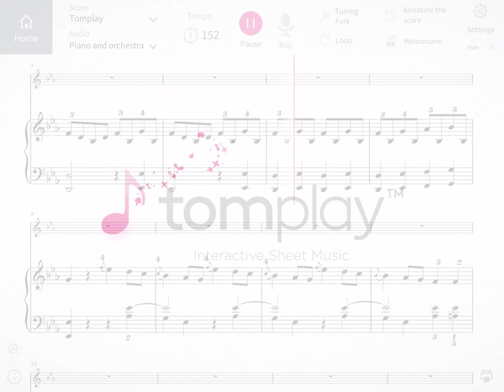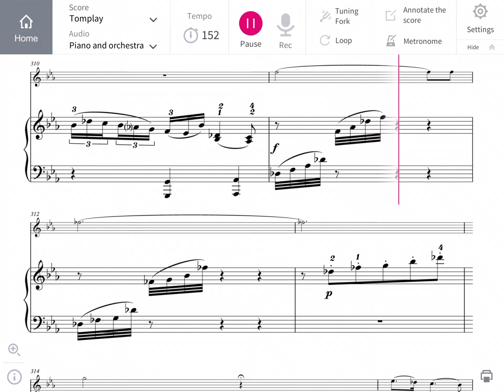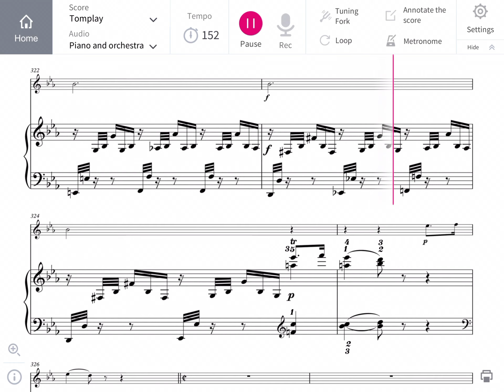Play Mozart on the piano: Concerto No.9 in E flat Major, – III Rondeau - Sheet Music Arrangement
Play along with an orchestra! Tomplay app offers thousands of classical, pop and jazz sheet music with backing tracks. Learn and play your favourite works accompanied by high-quality recordings made by professional musicians. Features:

• Integrated metronome• No more low-quality MIDI playback: Tomplay gives you access to more than 15,000 sheet music containing high-quality recordings to accompany you.
• Integrated metronome.